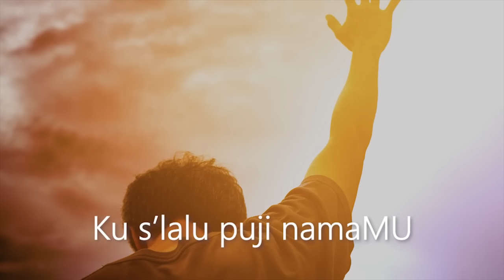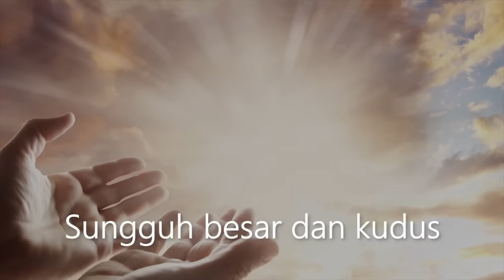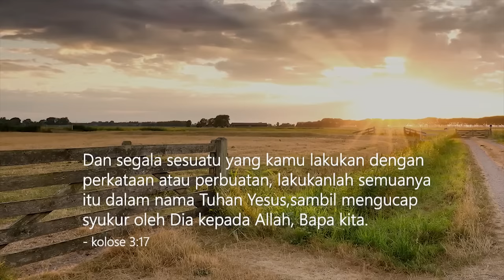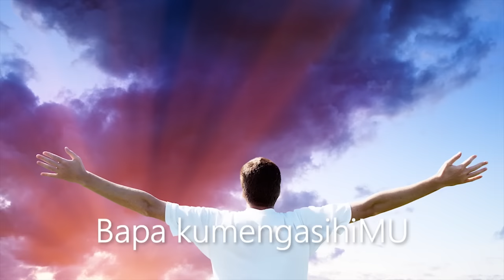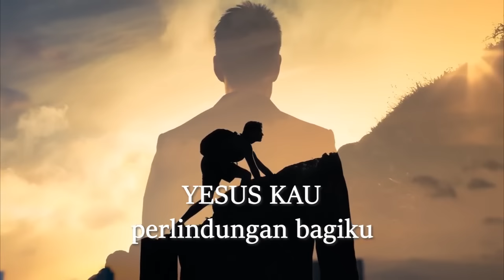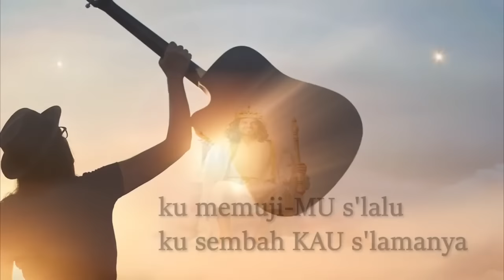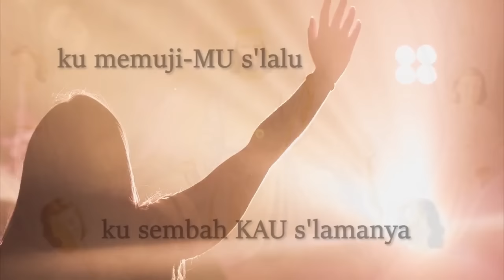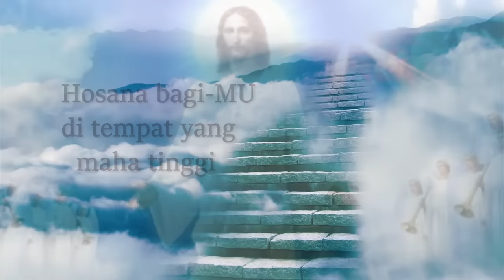June 10 • Bapa Kunaikkan Syukur - Ku MengasihiMu // Daily Worship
June 10 - 2 Songs - Daily Worship

1. Bapa kunaikkan syukur - Ir. Niko 0:00
2. ku mengasihiMu - Talita Doodoh 5:19